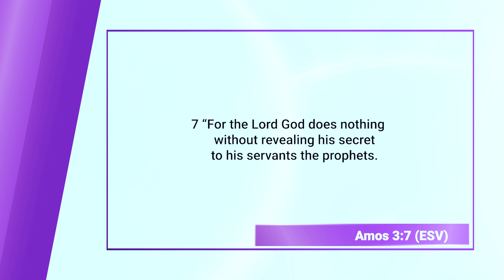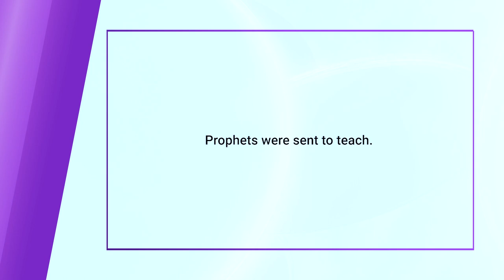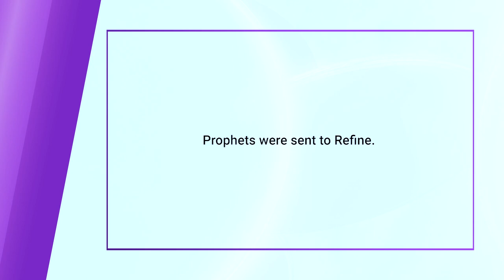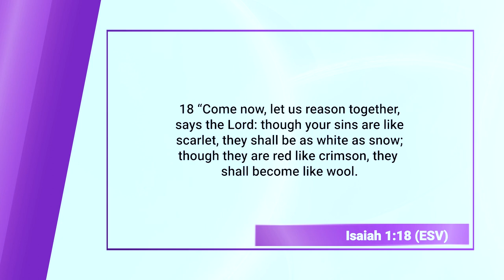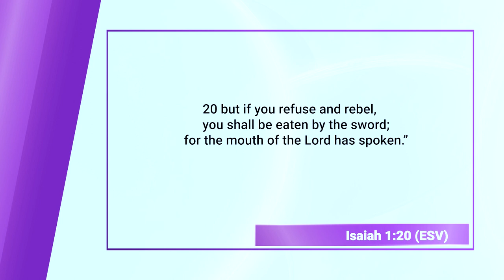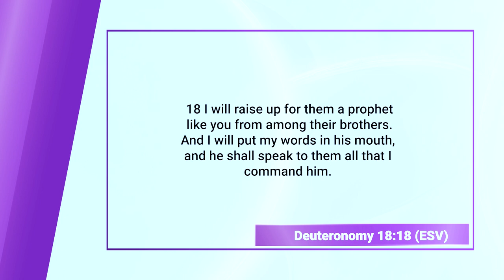The Prophets (Bible Character Study) || Finding God, Ep. 125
We have been looking at prophets and how God used them to deliver his message, warnings, teachings, rebuke and prophesies.

In this episode, we look through the prophets as we encourage each other and figure out how God can use us.